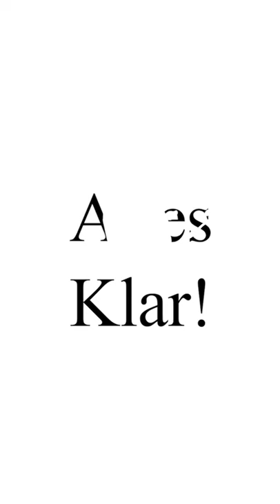3 Fakten über Otter die du nicht wusstest- Alles Klar?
3 Fakten über Otter! die du nicht wusstest- Alles Klar?